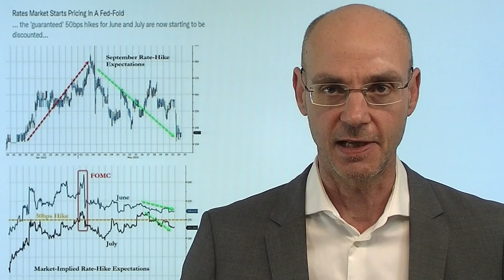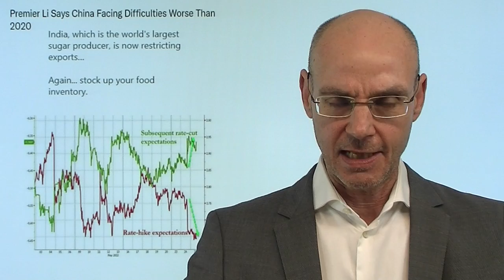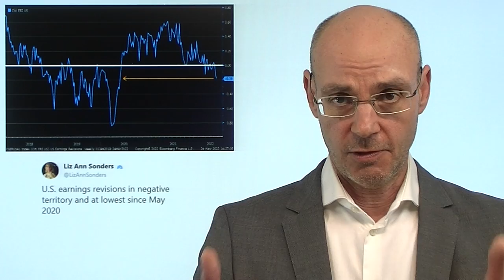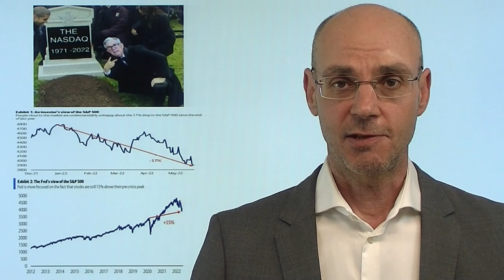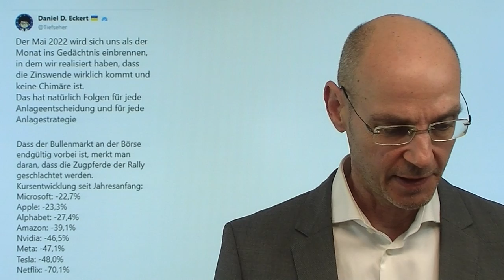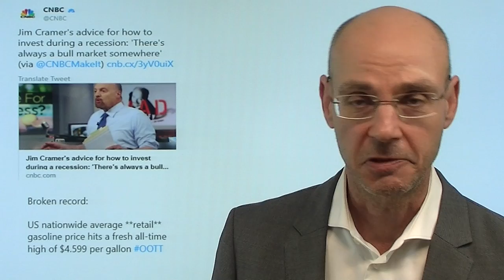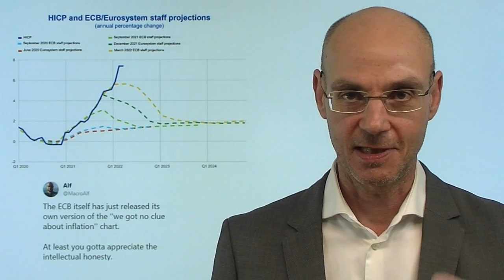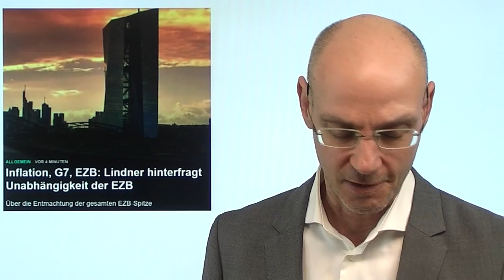Nasdaq: Die Hoffnung auf weniger Zinsen! Marktgeflüster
Hinweise aus Video:
1. Boom & Bust, "War das die Zeitenwende am Aktienmarkt?" - heute, Mittwoch, 25.05., 19.00Uhr

2. Inflation, G7, EZB: Lindner hinterfragt Unabhängigkeit der EZB

3. USA mit Exportstopp für Benzin und Diesel? Das kann bald passieren

Heute vor allem die Nasdaq-Aktien mit einer Erholung - man hofft aufgrund der sich deutlich eintrübenden US-Wirtschaft, dass die Fed die Zinsen doch nicht so stark anhebt wie verkündet. Ist die heutige Erholung im Nasdaq nachhaltig? Die Hoffnung auf niedrigere Zinsen spiegelt die zunehmenden Sorgen vor einer Rezession wider - aber wenn diese Rezession wirklich kommt, werden die Unternehmen weniger Geld verdienen. Kommt die Rezession dagegen doch nicht, dann wird auch die Inflation hoch bleiben - und die Fed doch die Zinsen deutlich anheben! Das sieht nicht gerade nach einer win-win-Situation für die Aktienmärkte aus..